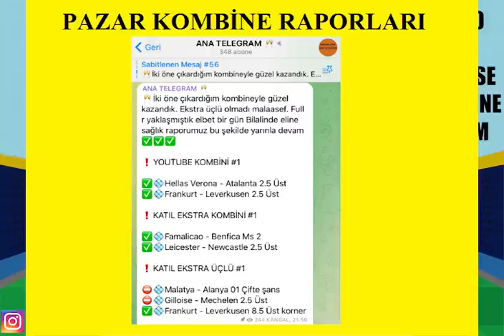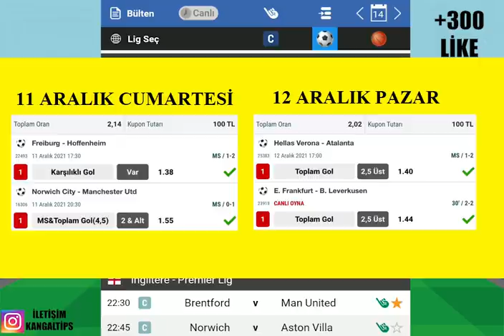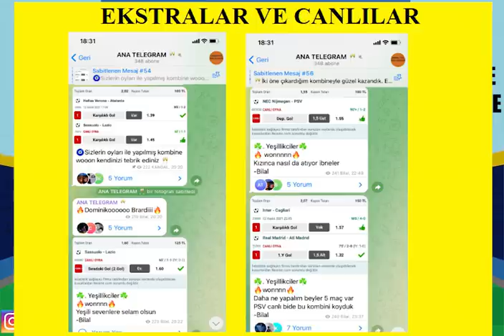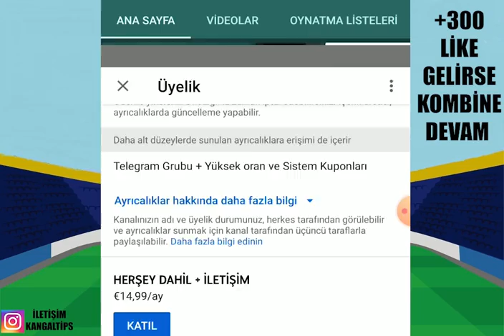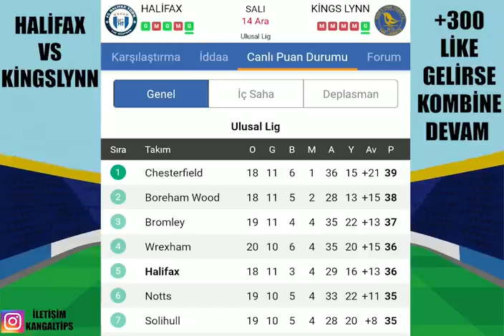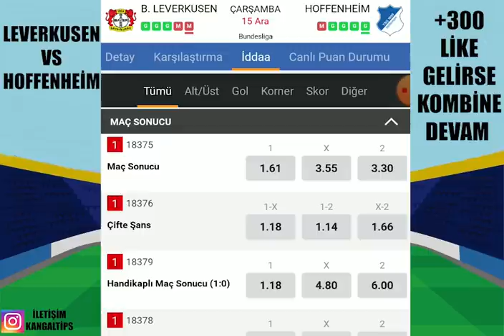RÜYA DEVAM EDİYOR ! 15 ARALIK 2021 İDDAA TAHMİNLERİ